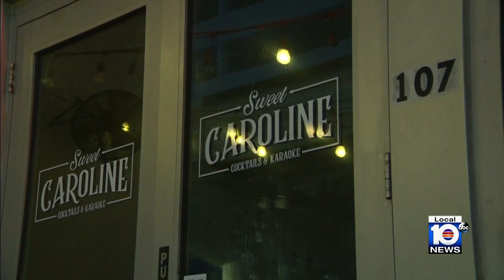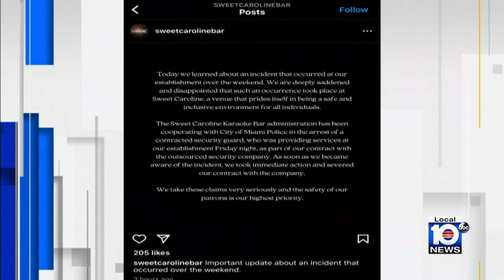Man accused of sexual assault at Miami bar appears in court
A man who was accused of a sexual assault at a Miami bar’s restroom appeared in bond court on Monday in Miami-Dade County.